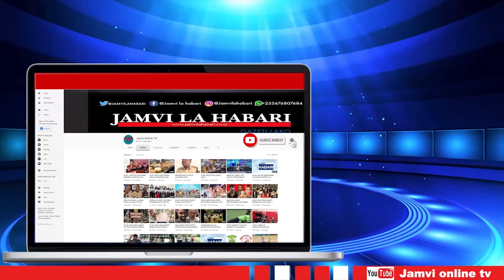MBOWE APATA PIGO CHADEMA YAZIDI KUPUKUTIKA